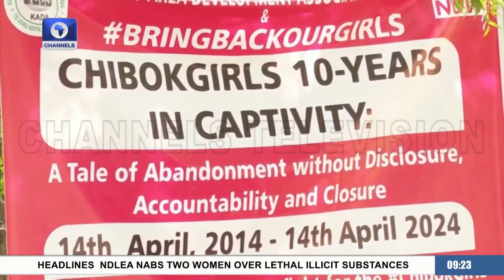Nat’l Coordinator, Gwoza Christian Community Reviews 10 Years After Chibok Abduction